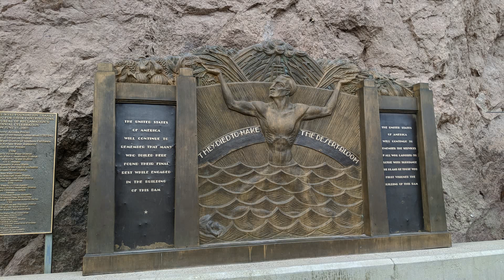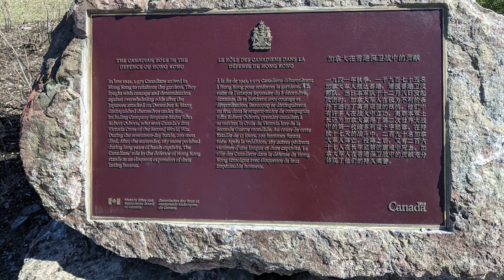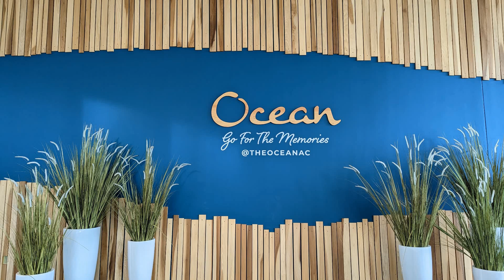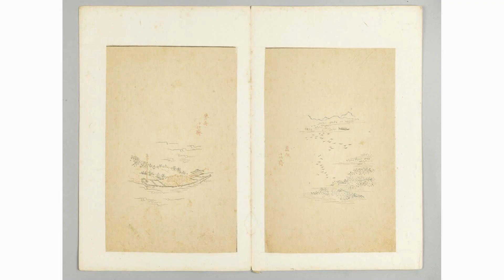北京朝阳区住建委 转让154套住宅 底价超10亿元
经济观察网
北京产权交易所信息显示，位于北京朝阳北苑的中国铁建国际城154套住宅将于9月21日开始竞价，面积在74平方米到101平方米，主流面积为74平方米和81平方米，底价从633万元到864万元不等。这次154套房源，产权单位为北京市朝阳区住房和城乡建设委员会（以下简称“朝阳区住建委”），也不存在一般法拍房常见的“地雷”，均为毛坯房。